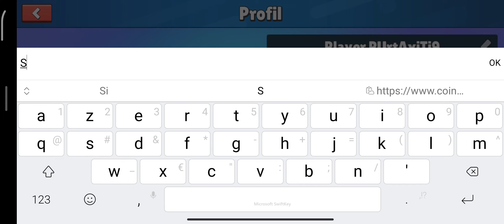🎮 Let's play : Pas de Fall Guys sur Android ni iOS ? Pas de soucis, Stumble Guys est là !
Fall Guys ? Non ! C'est Stumble Guys, la copie de Fall Guys... Mais disponible sur Smartphone ! L'occasion de retrouver un peu l'ambiance de Fall Guys, en attendant une éventuelle version officielle du jeu par Epic Games et Mediatonic... Ça serait génial, pas vrai ?

En juin, Stumble Guys c'est 32,8 millions de téléchargements pour 163 millions au total (!), le tout ayant généré 6,6 millions de dollars de revenus en un seulement un mois... Il y a donc bel et bien un marché pour Fall Guys sur mobile !